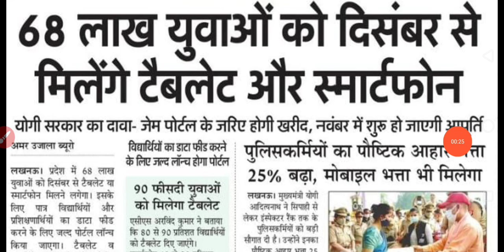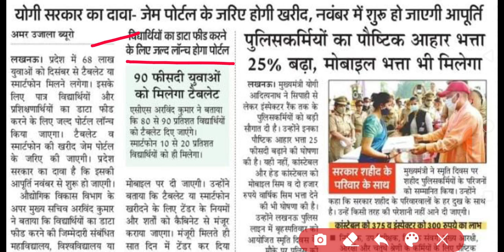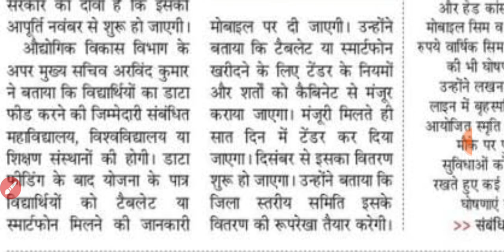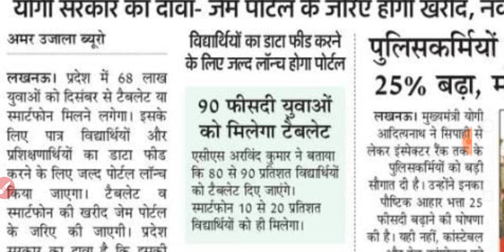दिसंबर से मिलेंगे फ्री स्मार्टफोन व टैबलेट | Free tablet Smartphone form